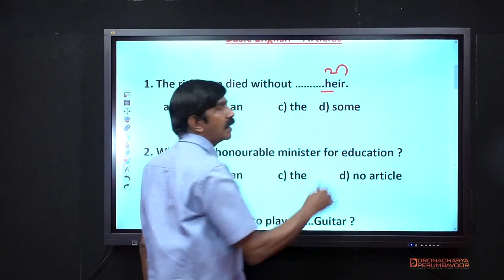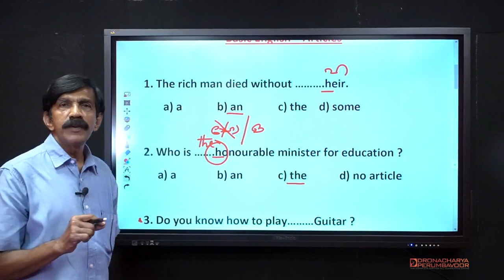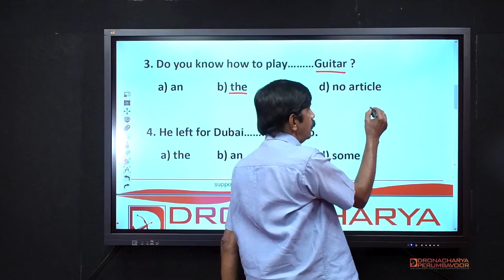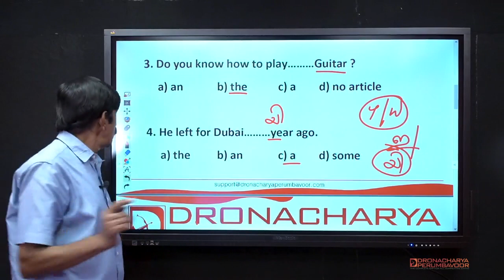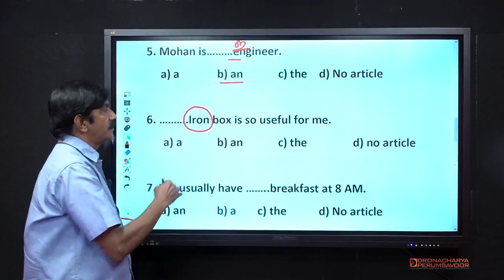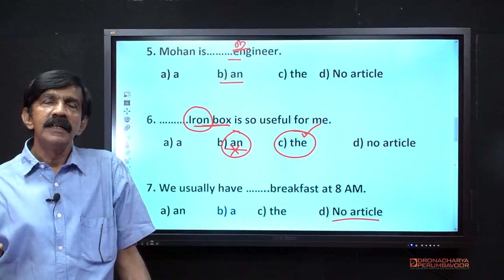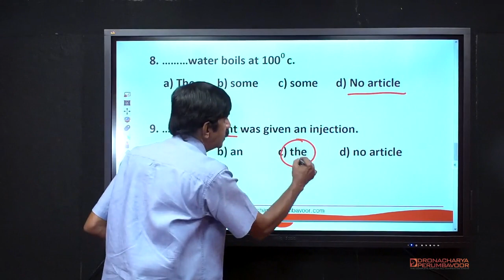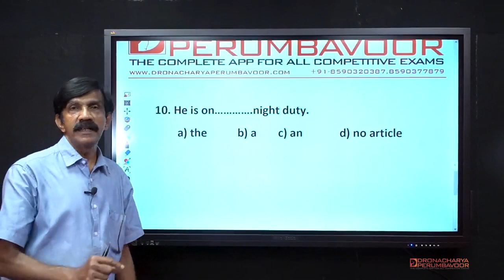Subscribe "Dronacharya Perumbavoor " channel to get more Videozzz........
6th Question Answer is 'an'
Rule 1 .Normally an is used before the words beginning with a vowel letter having a vowel sound.
Rule 2 .When a singular noun represents a class takes article 'the'
        Here in this sentence "Iron box " is singular and it represents "the one which I use".Hence the
        answer is 'an"